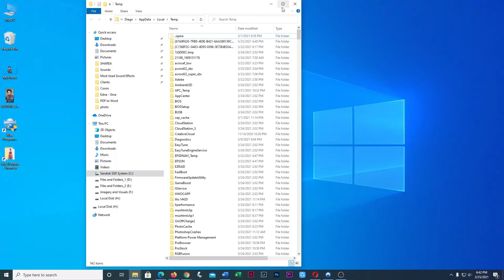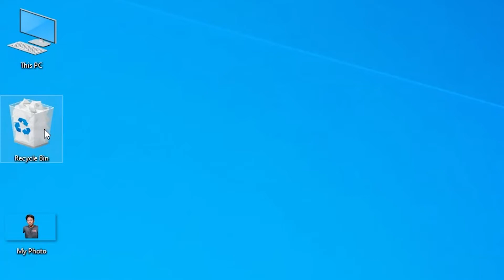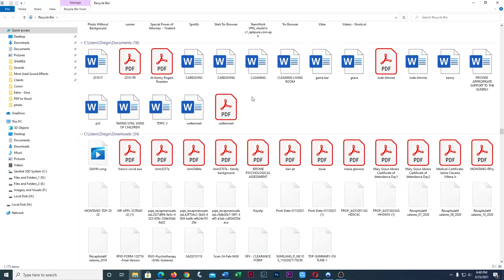HOW TO Clean Windows Temporary Folder and Speed Up your Computer (with English Subtitle)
This video tutorial shows how to clean your computer's temporary folder on the Windows system. Basically, deleting the entire contents of the temp folder is safe, because Windows won't let you delete a file or folder that's in use, and any file that's not in use won't be needed again.
• Open your temp folder.
• Click anywhere inside the folder and press Ctrl+A.
• Press the Delete key or CTRL + SHIFT + DELETE keys to delete files and cache automatically and you to Recycle bin to clear it again. Windows will delete everything that's not in use. You will probably get one or two warning messages about files or folders that are in use. Check (tick) the box Do this for all, and click Skip.
• Empty the Recycle Bin to recover the disk space occupied by deleted files.

Video Timestamps:
0:00 - Intro
0:17 - How to clean a Windows temporary folder?
1:55 - Cleaning Recycle Bin
2:39 - Why clean the Windows temporary folder?